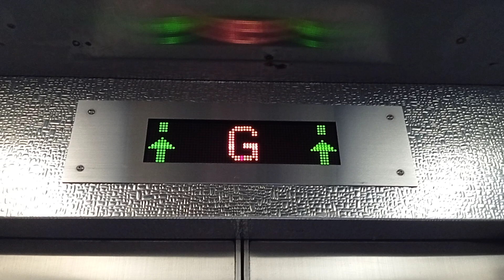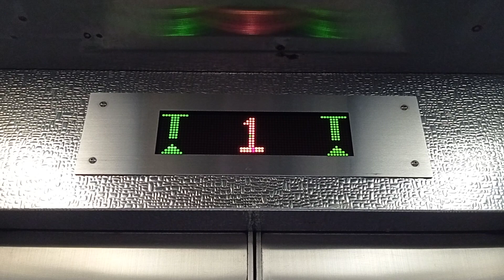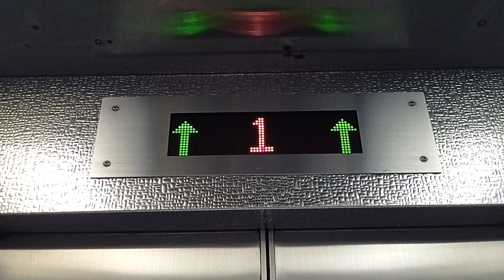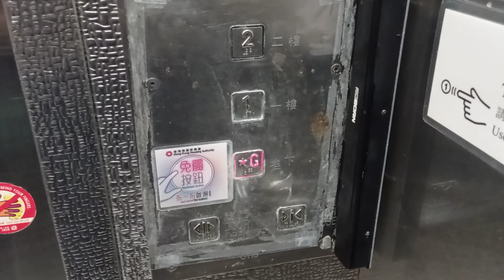屯門兆康苑商場OTIS升降機（2）